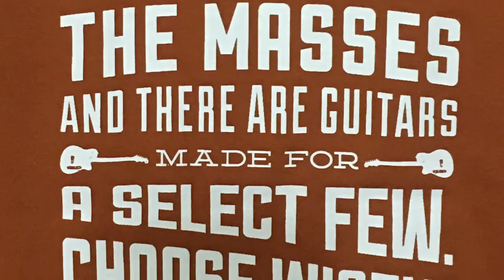Reverend Guitars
Four great Reverend guitars. The featured song is "Yeah" from the "The Beast In A Colorful Dream" EP available
where any and all of my music can be downloaded for FREE!
(100% of any money paid when downloading is donated to the Make-A-Wish Foundation.)

Written by Eric Jason Brock - ©️2017 EJB Music
All instruments & programming by Eric Jason Brock